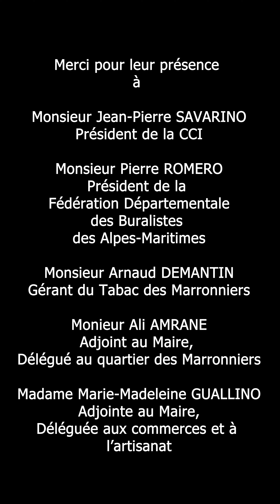Témoignages transformation du Tabac des Marronniers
Je vous propose de retrouver les témoignages de toutes les personnes qui participent à la transformation des bureaux de tabac.
Le Tabac Presse Les Marronniers est devenu un commerce d'utilité locale et propose de nombreux services...en plus du tabac, de la presse et de la librairie, ils proposent des boissons, de la petite épicerie, timbres fiscaux, relais colis, reproduction de clés, retrait d'argent etc... un bel exemple de réussite !
Bon visionnage !!